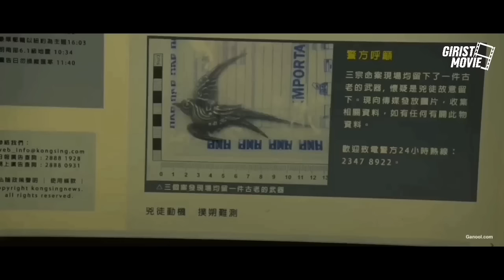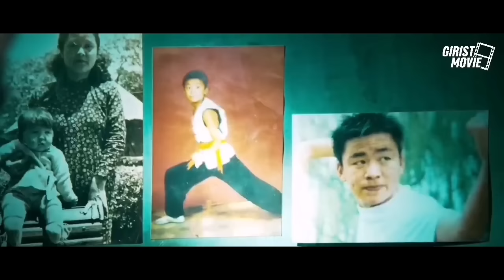MASTER KUNGFU TAK TERKALAHKAN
Sinopsis film Kung Fu Jungle

Bela diri kung fu seharusnya digunakan untuk melindungi diri sendiri dari ancaman orang asing yang menyerang. Namun pada film ini Fung Yu-sau (Wang Baoqiang) menggunakan seni bela diri kung fu untuk membunuh orang.

Hal ini tentu membuatnya menjadi buronan polisi, apalagi setelah kasus pembunuhan yang semakin meningkat.

Hahou Mo (Donnie Ye) yang berada dalam sel penjara mengajukan diri untuk membantu mencari Fung karena telah membunuh tokoh silat yang ia kenal. Hahou berada di penjara karena kasus pembunuhannya yang dilakukan secara sengaja dan kemudian Hahou menyerahkan dirinya sendiri ke polisi.

Pengajuan diri Hahou untuk membatu kasus tersebut sempat ditolak oleh Detektif Luk Yuen-Sum (Charlie Yeung). Kemudian Hahou memberikan alasannya untuk membantu menyelidiki kasus pembunuhan tersebut dengan mengucapkan beberapa tokoh-tokoh kung fu yang akan dibunuh Fung.

Kemudian Si Detektif mempertimbangkan apa yang diucapkan oleh Hahou dan akhirnya Si Detektif menyetujuinya lalu menyelidik satu per satu tokoh kung fu yang disebut.

Hahou membantu polisi untuk mencari Fung karena ingin menebus kesalahannya ketika ia membunuh orang. Lantas Si Detektif menjanjikan kepada Hahou jika kasus ini selesai Hahou bisa keluar dari penjara.

Pencarian Fung pun dimulai dari kota ke kota, Fung selalu meninggalkan jejak ketika membunuh para ahli silat dengan menusuk tubuh musuhnya dengan pisau kecil.

Fung sangat ambisius ingin menjadi nomor 1 di para penggiat kung fu tetapi dengan cara membunuh para ahli lainnya. Fung juga telah merencanakan akan melawan Hahou ketika sudah keluar dipenjara.

Namun emosi Hahou terpancing ketika Fung akan membunuh kekasihnya Sinn Ying (Michelle Bai). Sinn pun berhasil menemukan Fung, karena Fung sangat kuat pada akhirnya Sinn hampir saja tewas.

Hahou yang melihat keadaan Sinn terluka parah akibat tusukan pedang pada tangannya membuat Hahou bersikeras mencari Fung. Pada akhirnya Hahou bertemu dengan Fung di tengah jalan karena Fung menghadang kendaraan yang ditunggangi Hahou.

Pertengkaran pun berlangsung di tengah jalan hingga membuat mereka babak belur tidak karuan dan hampir sesekali mereka tewas karena ditabrak truk yang berlewatan.

Namun Hahou sudah berjanji pada kekasihnya Sinn untuk tidak akan membunuh seseorang siapa pun. Di tengah pertengkaran Fung sudah mulai hampir tewas akibat pukulan Hahou yang kencang secara bertubi-tubi tapi seketika Hahou berhenti memukulnya karena teringat ucapan janjinya kepada Sinn.

Lalu, apakan Hahou akan membunuh Fung dalam pertarungan sengit ini? Simak kelanjutan alur cerita film Kung Fu Jungle di Girist Movie.